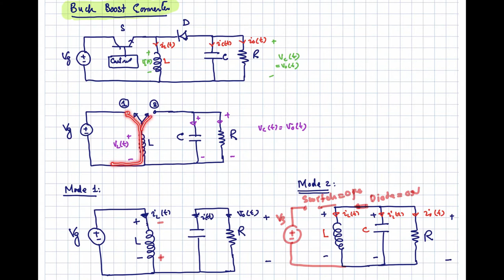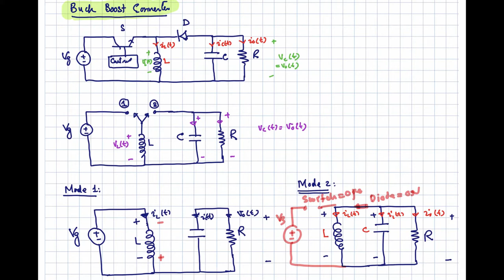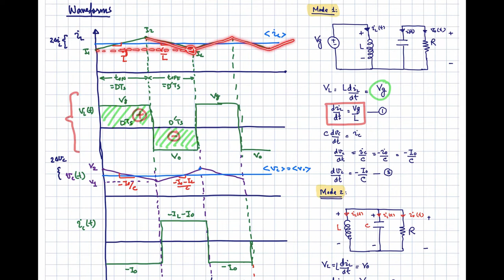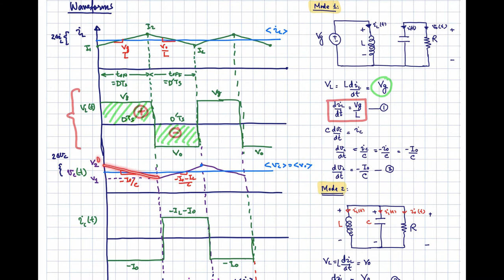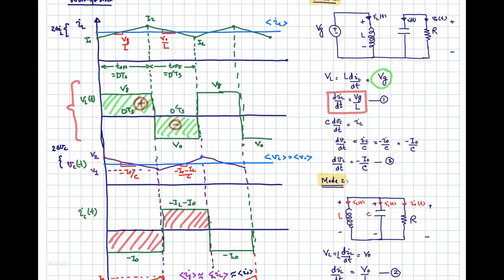PE27: Analysis and Design of a Buck-Boost Converter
Analysis and design of a Buck-Boost Converter is discussed in detail.

DC-DC Converters -- 08